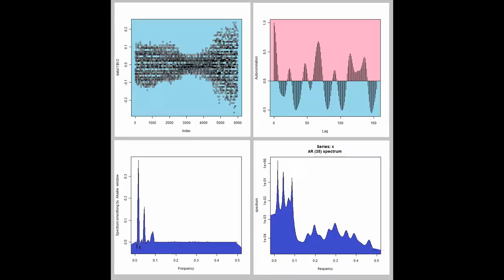スライドショー 超音波実験 ultrasonic-labo 超音波システム研究所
１）多変量自己解析モデルによる

２）インパルス応答特性・自己相関の解析により

３）パワー寄与率の解析により

４）その他（表面弾性波の伝搬）の